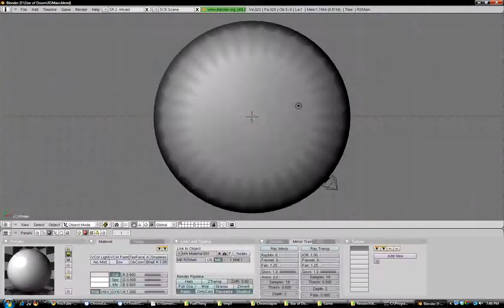Star of Doom Map Creation Timelapse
Timelapse creation of a Star of Doom map. Only some basic meshes, no real texturing or gameplay.